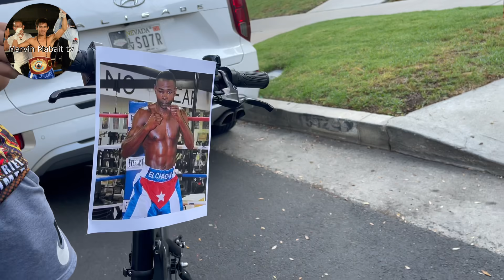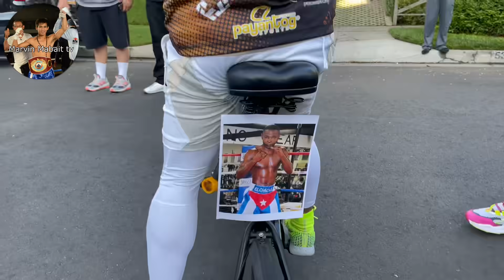John riel Casimero Nag sample nang Budots para ky Guillermo Rigondeaux